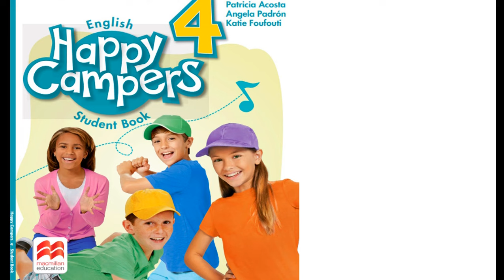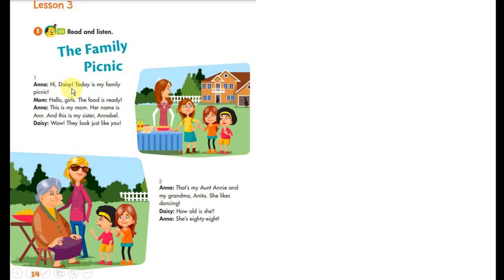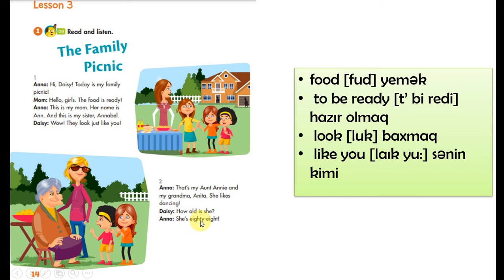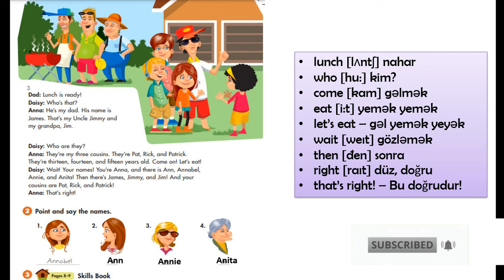4-cü sinif ingilis dili. Dərs 3 (Səhifə 14, 15)